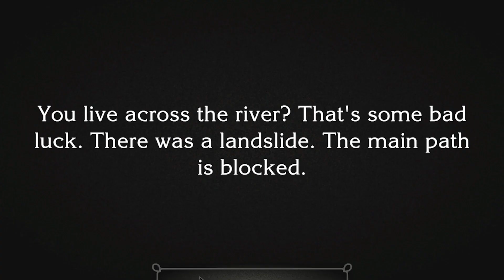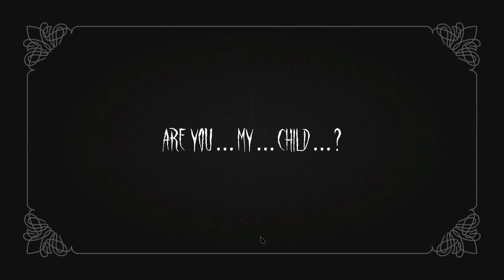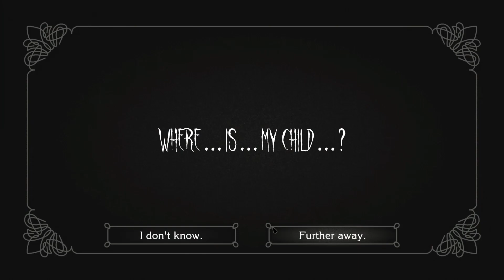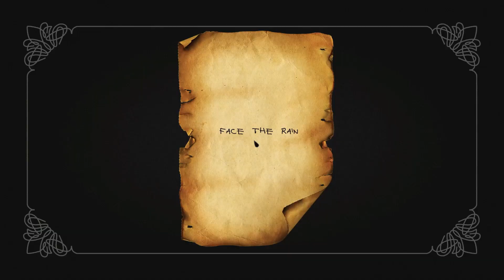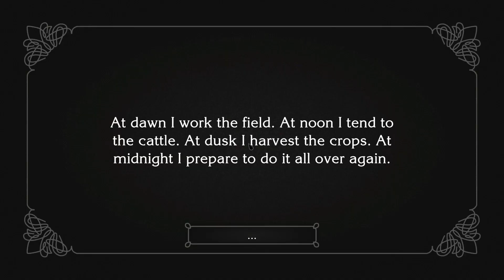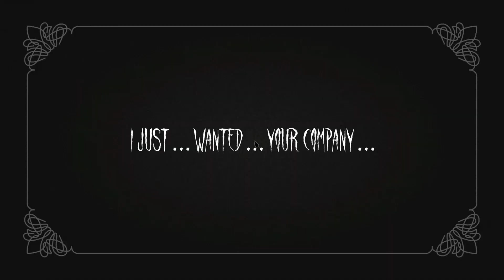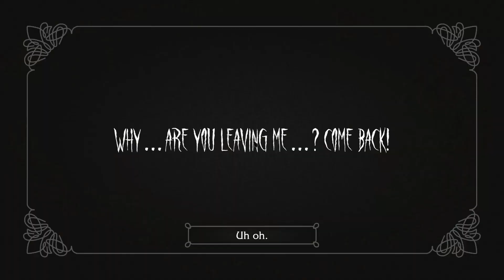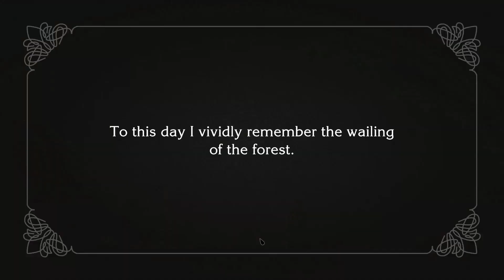A TRULY CURSED GAME! The Wailing of the Forest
I'm Truly back! With a creepy disturbing game called "The Wailing of the forest"

You are a child finding their way home. Until you come across a weeping mistress near the water, where her alleged child was last seen alive.

i do not own the soundtracks and songs used in this video. the soundtrack used is by the original creators behind the soundtrack.